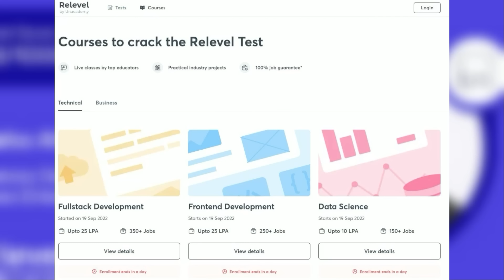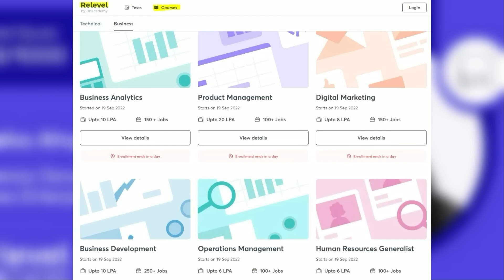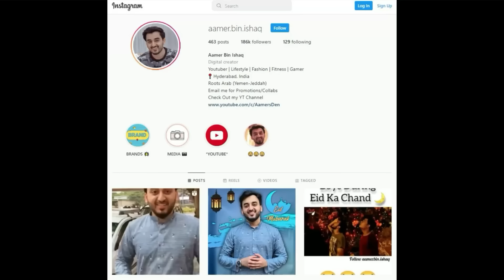Kiraak Pagal Baba Returns #2 || Aamer's Den